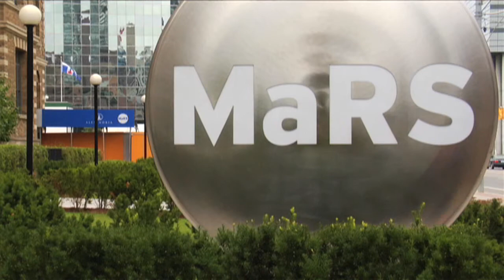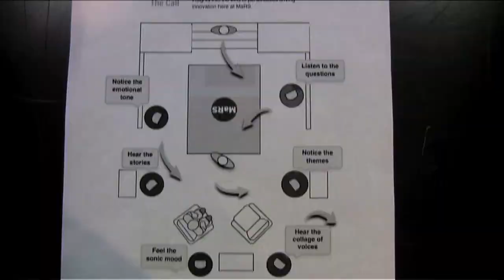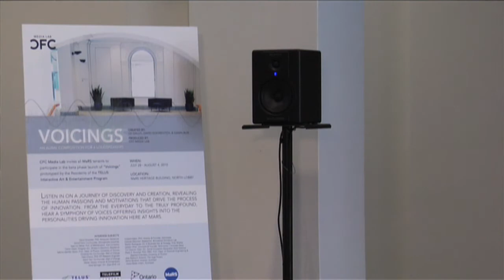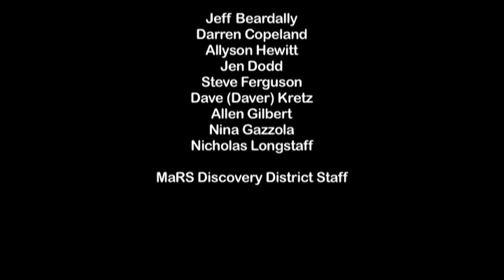Voicings Part 2 (2010 IAEP Prototype)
Voicings: an aural composition for 6 loudspeakers originally installed in the North lobby of the MaRS Heritage Building. Listen in on a journey of discovery and creation, revealing the human passions and motivations behind innovation. Created during the Spring 2010 session of the Telus Interactive Art and Entertainment Program.